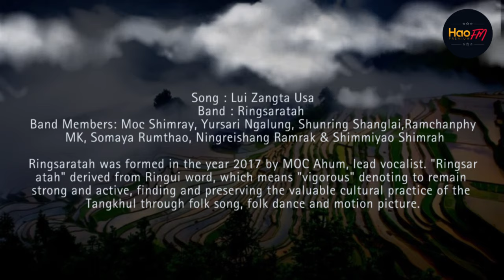Lui Zangta Usa | @ringsaratahtaacrs3077 | Tangkhul Folk Fusion Song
Song : Lui Zangta Usa
Band : Ringsaratah
Band Members: Moc Shimray, Yursari Ngalung, Shunring Shanglai, Ramchanphy MK, Somaya Rumthao, Ningreishang Ramrak & Shimmiyao Shimrah
Written by AC Hekchui wo Mashun

Ringsaratah was formed in the year 2017 by MOC Ahum, lead vocalist. "Ringsaratah" derived from Ringui word, which means "vigorous" denoting to remain strong and active, finding and preserving the valuable cultural practice of the Tangkhul through folk song, folk dance and motion picture.